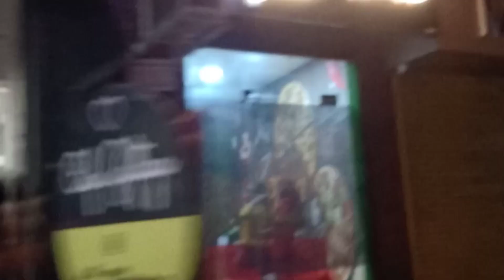Vlog 11 {गए सब्जियां खरीदने}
Vlog 11
dated 27/10/2023
मैं @pahadionplains  आप सभी को मेरा नमस्कार। कैसे हैं आप लोग।
धन्यवाद।